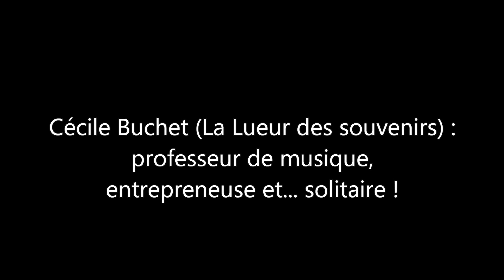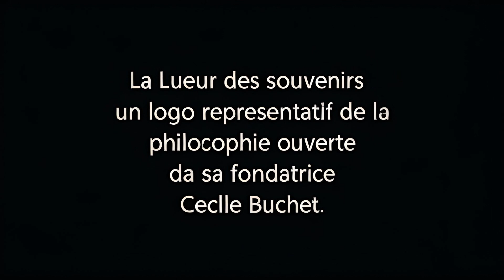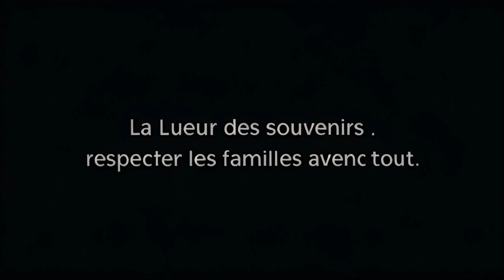CLIP - interview Cécile Buchet (La Lueur des souvenirs)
Qui aurait cru que les talents de musicienne et de compositrice de Cécile Buchet (musique classique contemporaine) l'aurait menée à créer son entreprise dans le secteur... du faire-part de décès digitalisé ? Explications par l'intéressée elle-même...
Illustrations musicales : Les quatre éléments : l’eau ; La petite danseuse d’eau ; Les affects : Le chagrin ; La bailarina de flamenco. (c) Cécile Buchet.